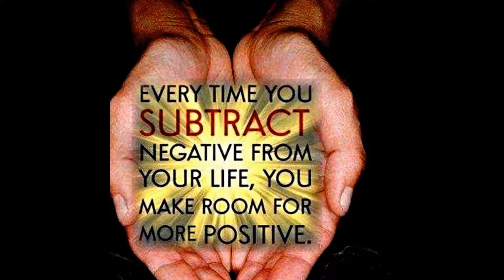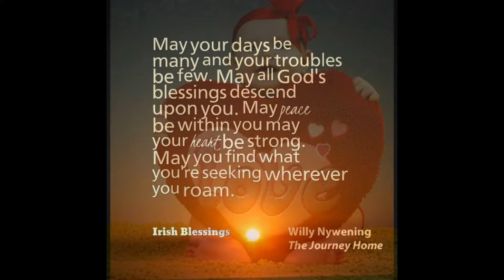Happy Birthday My Friends...All over the World It's just a littel birthday wish,